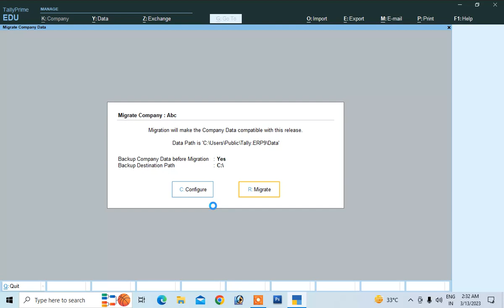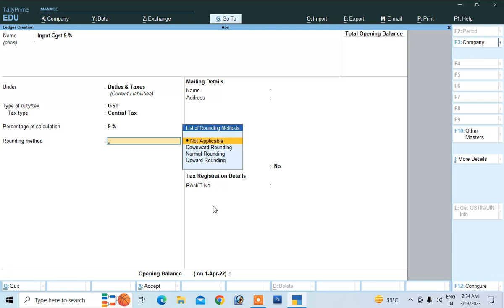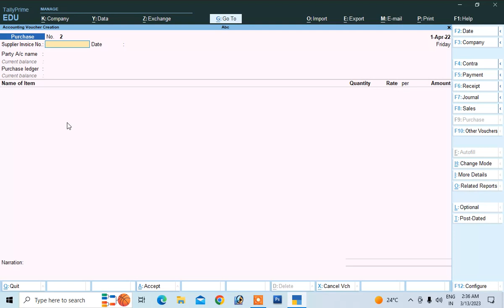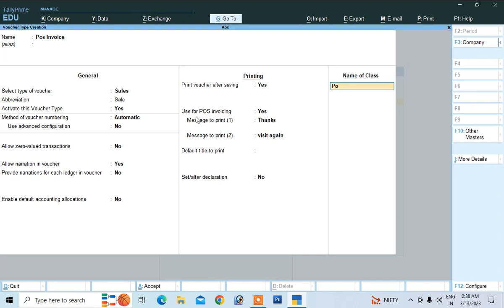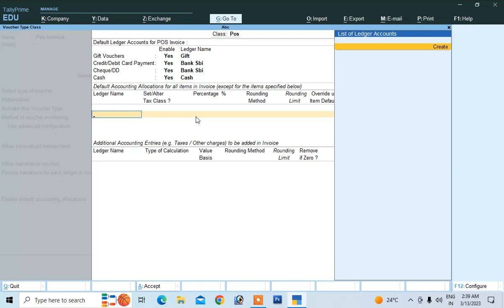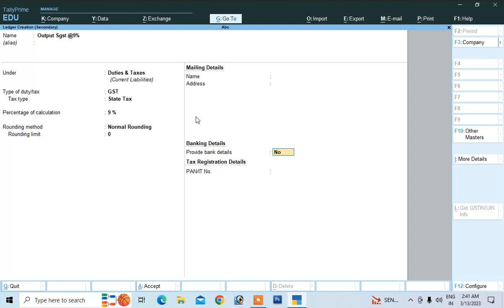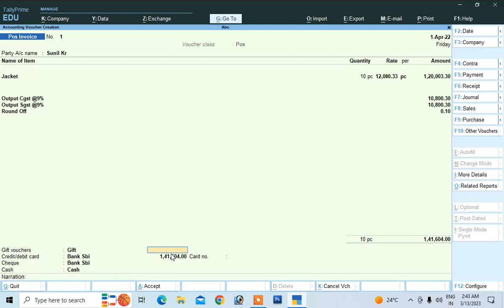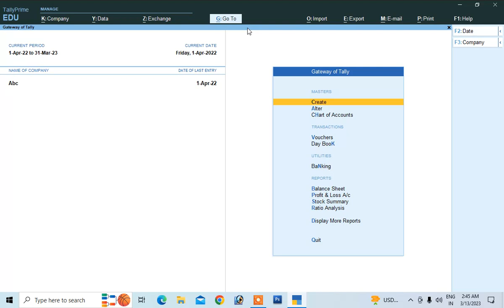pos invoice in tally prime | pos entry in tally prime